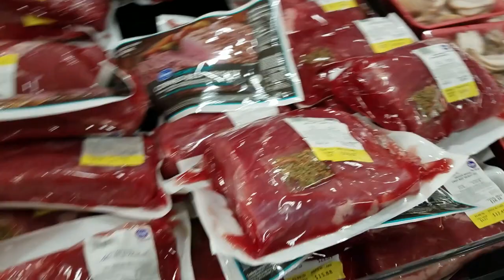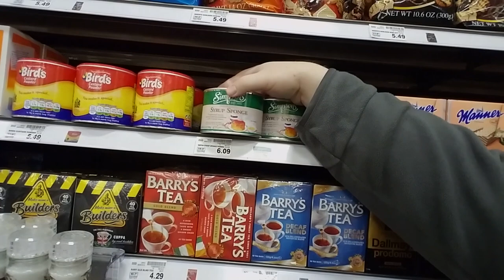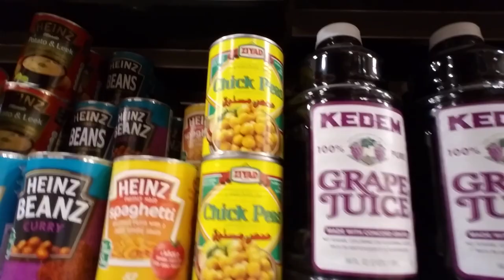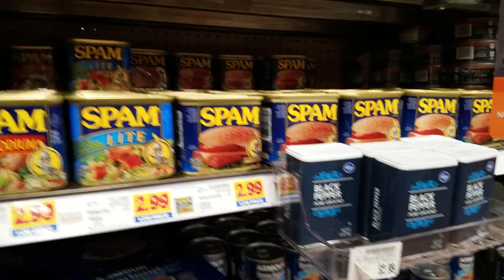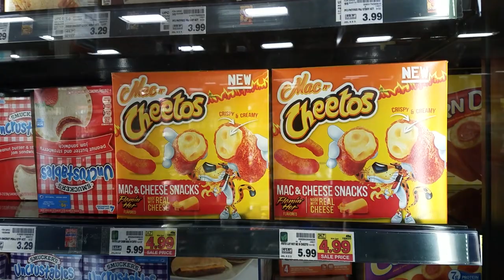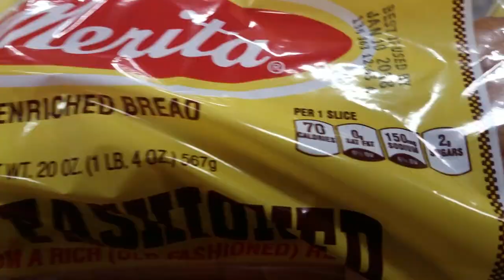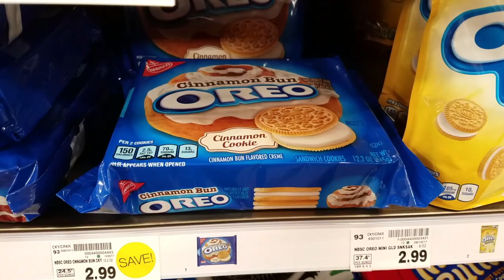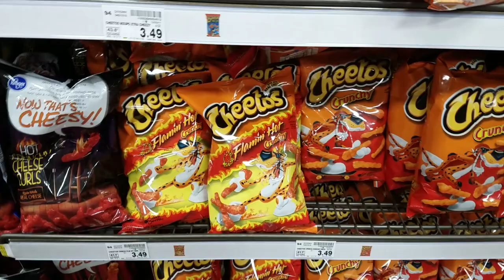Kroger Time! | Vlog #17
Time for that weekly chore... grocery shopping?

Nick and Greg are a gay couple living in Knoxville, Tennessee. We are documenting our fun adventures in the hope that you enjoy them too!